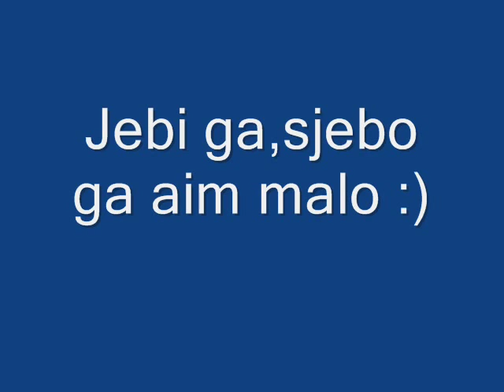Nahid Mujcic [ProAim]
HostName: [YUB] YUnited Balkan | RolePlay
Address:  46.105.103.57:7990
Players:  185 / 250
Ping:     49
Mode:     YUB:RP v1.3.5 b